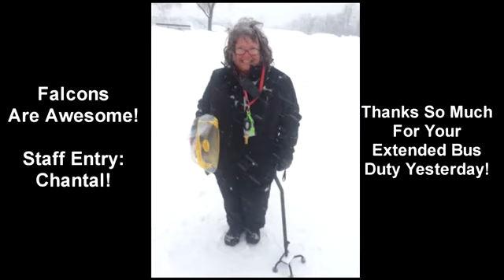Thurs Feb 18